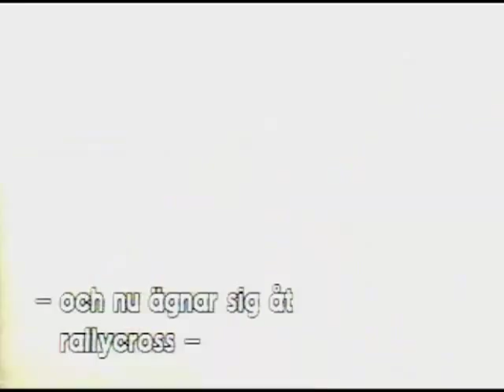Group B rally cars at Pikes Peak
a montage from a a documentary on group B cars at the Pikes Peak Hill Climb.

if you want to see it all  just make a request on the comments.